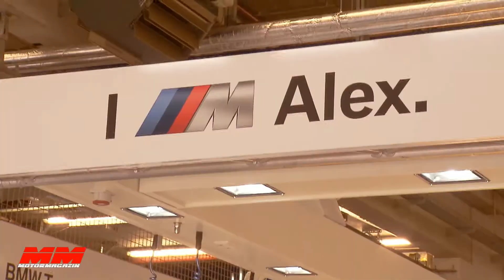Alessandro Zanardi Highlights